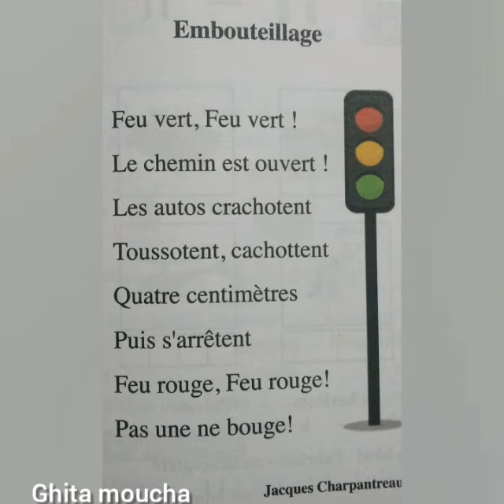Poème: Embouteillage «2aep»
mon livre de français 2aep